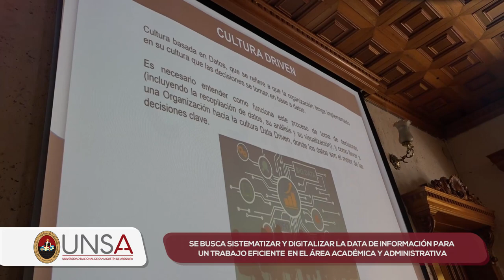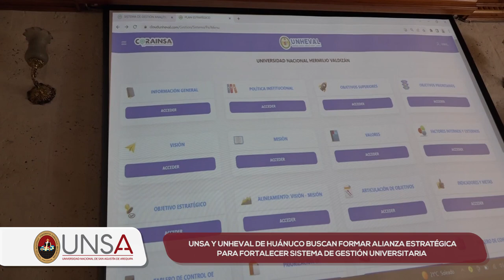UNSA RECIBE LA VISITA DEL RECTOR DE LA UNIVERSIDAD NACIONAL HERMILIO VALDIZÁN DE HUANUCO